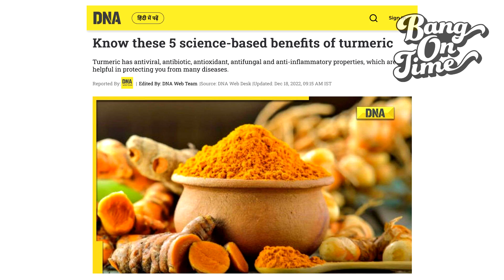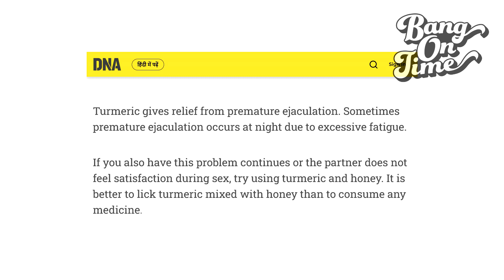Overhyped? Turmeric for male libido and sexual performance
Turmeric - that yellow spice that we use in cooking and curry powders - is famous for its health benefits. And this includes male sexual health. Men are taking turmeric for their libido, to help with erections, to last longer in bed and even to improve the quality of their semen.

So if you're looking for a boost in any of these departments, could more turmeric in your diet benefit you?

Bang On Time and the information provided by Jason Dean are solely intended for informational and entertainment purposes and are not a substitute for advice, diagnosis, or treatment regarding medical or sexual health conditions. Although Jason Dean is a psychotherapist, the views expressed on this site or any related content should not be taken for medical or psychiatric advice. Always consult your doctor before making any decisions related to your physical or mental health.